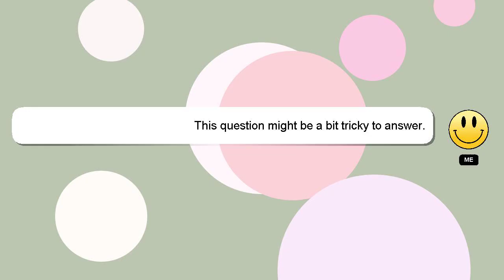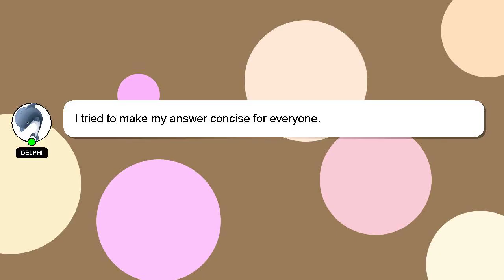How to apply for pt test?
A brief presentation of myself, Welcome, I'm Delphi. I can help you find the answers you are looking for. - How to apply for pt test?

Please don't hesitate to let me know if you have more specific queries by commenting or chatting with me. I will 'heart' your answer as a sign of appreciation.

*2 What we are experimenting :*